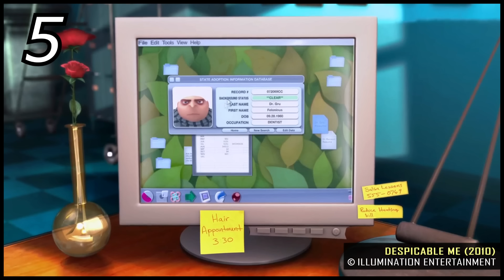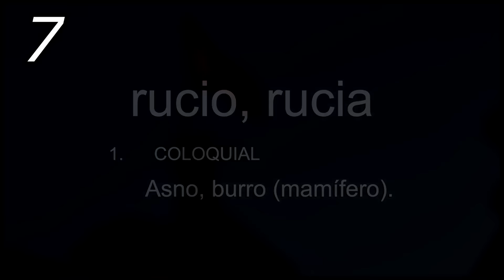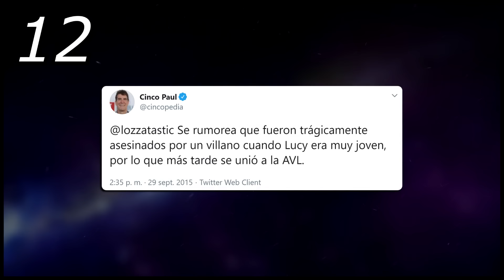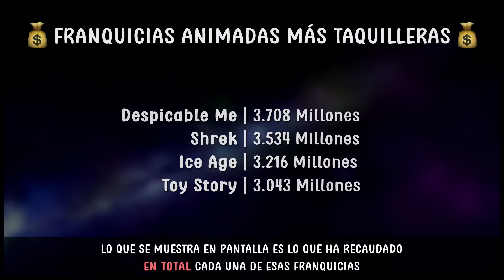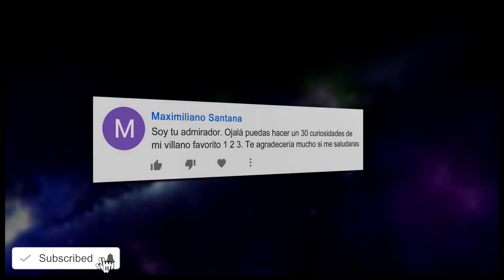30 Curiosidades de Mi Villano Favorito (1-2-3) | Cosas que quizás no sabías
30 cosas que quizás no sabías de GRU: Mi villano favorito | 30 Secretos de Despicable Me | Los 30 mejores datos de Mi Villano Favorito | Illumination

Curiosidades (Referencias - Parodias - Cameos - Secretos - Easter Eggs - Errores)
🎵 Música de fondo que suelo usar en los vídeos:

► Curiosidades

1. El inicio del estudio | Recaudación
2. El Diseño de los Minions
3. Referencia a Comcast.
4. Referencia a El Lorax.
5. Alusión al Director de la cinta.
6. Diseño Original de Gru.
7. Cambios en el doblaje.
8. Planos de los Minions.
9. Referencia al Apollo 11.
10. Artefactos conocidos.
11. Recaudación de la secuela.
12. Origen de Lucy.
13. Referencia a los directores.
14. El beso entre dos Minions.
15. Un Tetris de Minions.
16. Referencia a Alien.
17. El idioma de los Minions.
18. Referencias a Japón.
19. Personaje de El Lorax.
20. La canción “Happy”.
21. Recaudación de la tercera cinta.
22. Burla a Pixar.
23. Referencia al Fundador del estudio.
24. Referencia a Han Solo e Indiana Jones.
25. Los cameos de Gru.
26. El traje espacial de la primera cinta.
27. Referencia a ‘Rápidos y Furioso’ y más.
28. Un VSH de Aliens.
29. ¿Referencia a ‘Volver Al Futuro’?.
30. Legado y futuras entregas.